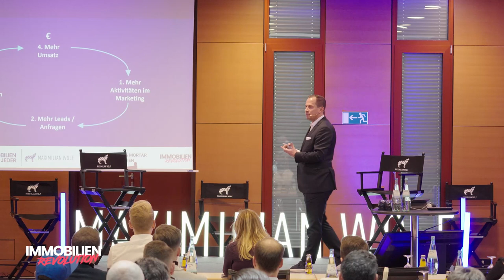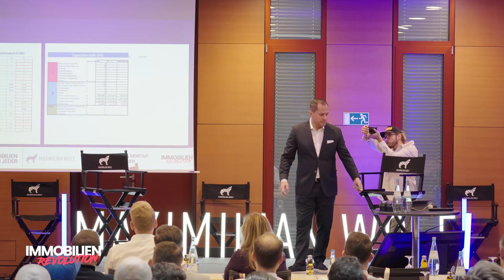Wie dein Immobilienunternehmen auf Autopilot läuft und dein Umsatz planbar wächst | Maximilian Wolf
► Höre meinen Podcast "Erfolg in der Immobilienwirtschaft" bei Spotify, Apple Music etc.

Euer Max